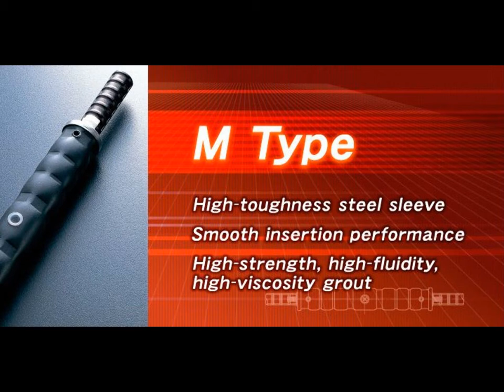Heat Treated Toughness Grout Reinforcement Splice joint for Bridge,frame cage,Malaysia Petaling Jaya